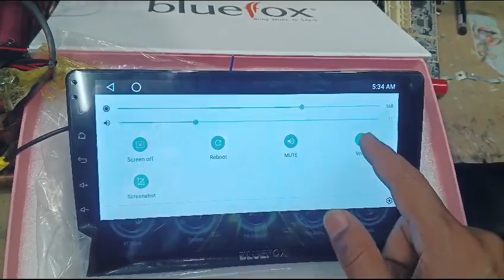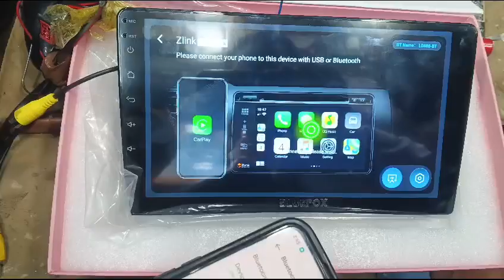T9 Android auto kaise kare Android me mirror link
Video from Rajesh Kumar.414316@gmail